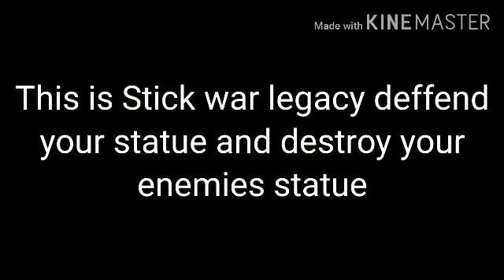Stick war legacy #1